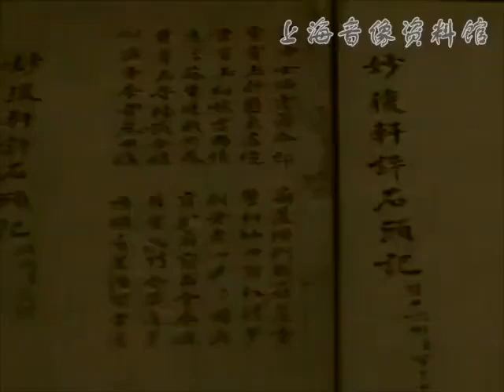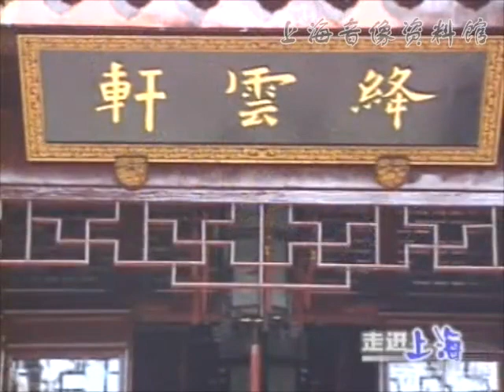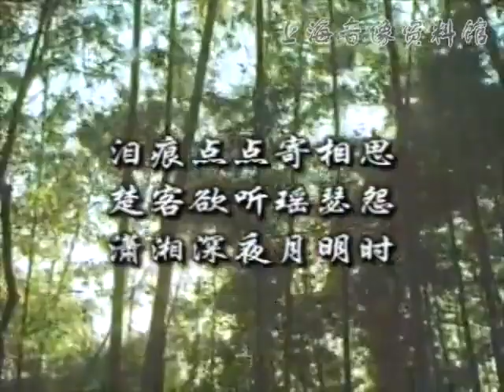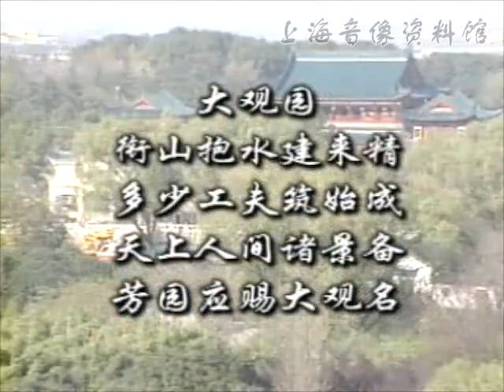上海80年代景点 《 上海大观园 》或许若干年后就被拆迁了 - noise reduced